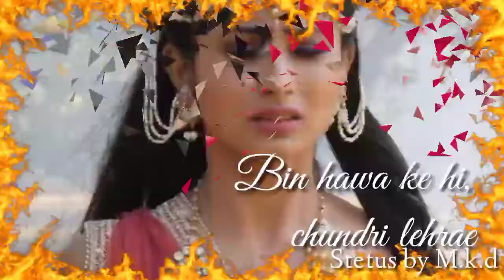2020 ka Sabse superhit song! Tere Sang Pyar main nahin todna!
2020 ka sabse superhit song!

Hindi song---Tere Sang Pyar main nahin chhodana.